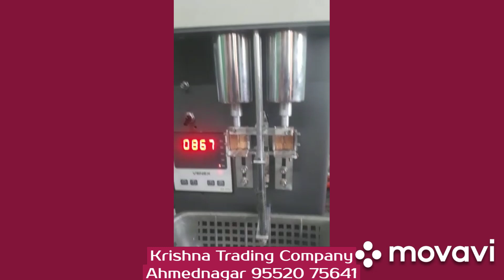20 November 2020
Krishna Trading company

 Dron,Patarwali,Glass

Krushna Building Shop No 7 & 8 Iwale Nagar Road Behind RadhakrishnaTemple Saras Nagar, Kapileshwar Nagar, Ahmednagar, Maharashtra 414001

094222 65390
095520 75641